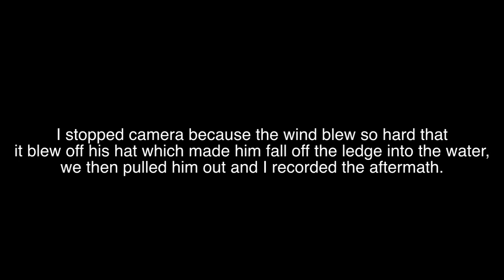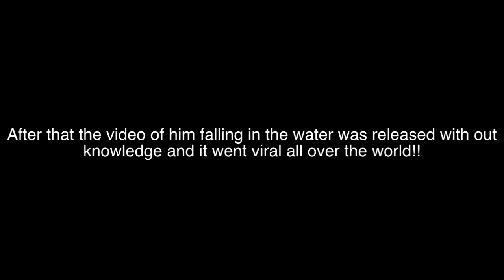Presto Flo original clips before the fall